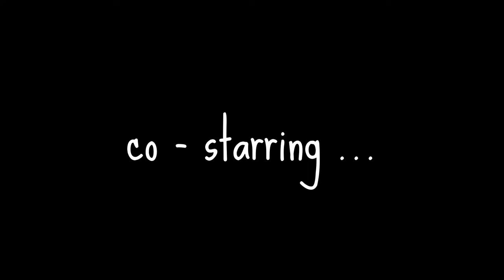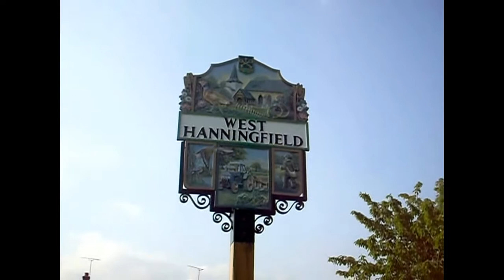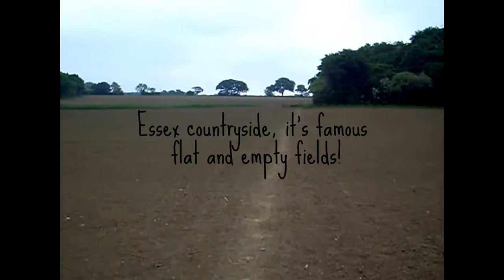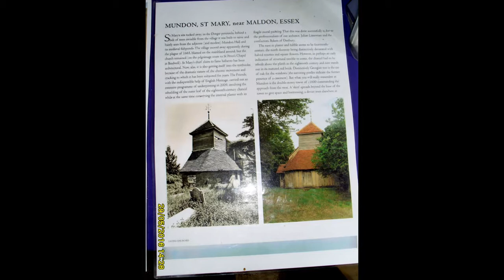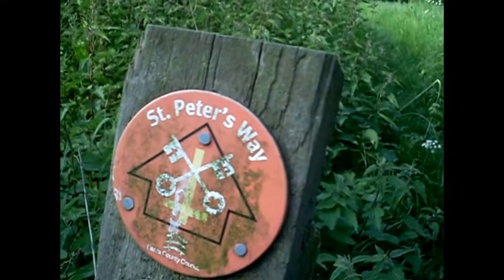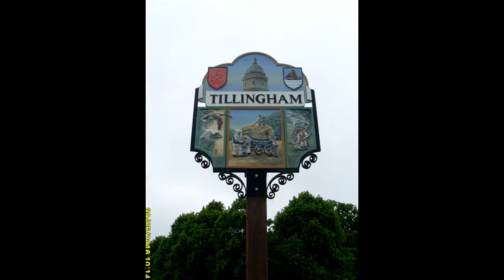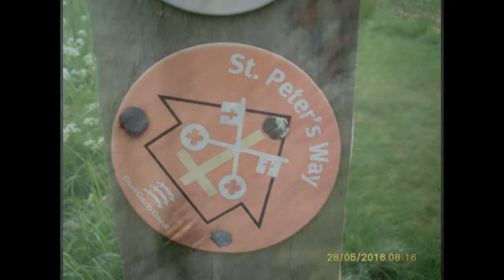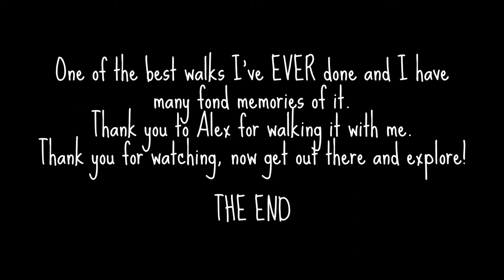ST. PETER'S WAY (28.5.16 - 30.5.16)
A 3 day walk of 41 miles from my hometown of Chipping Ongar to Bradwell-On-Sea in Essex with my friend Alex.

Day 1: Chipping Ongar to Bicknacre. (21 miles approx)

Day 2: Bicknacre to St. Lawrence. (13 miles approx)

Day 3: St. Lawrence to Bradwell-On-Sea. (7 miles approx)